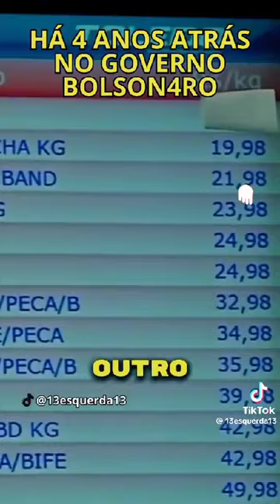PREÇO DA CARNE NO DESGOVERNO BOLSONARO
Vídeo de Sinval Fê em Deus